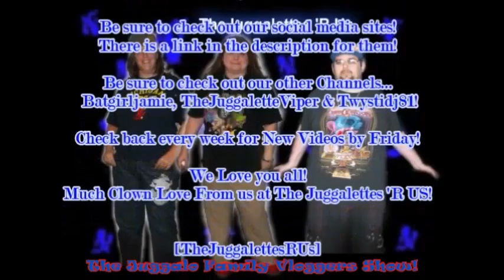The Juggalo Family Vloggers - Movie Review Of Captain America Civil War!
We are The Juggalo Family Vloggers! We will be uploading 2 videos a week! They will be up By Friday! Thanks for yout Love & Support!

Please send ?'s and video ideas to

The Juggalettes 'R Us Official Blog!